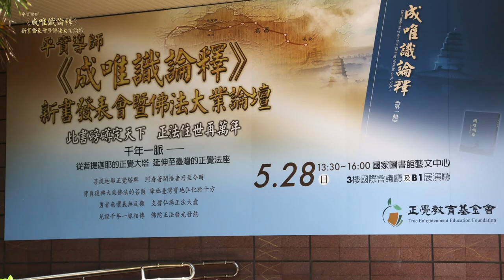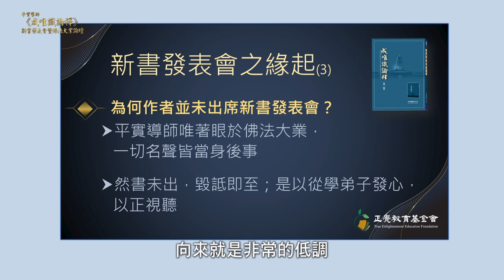9-1 新書發表會緣起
〈玄奘菩薩讚〉
9-1 新書發表會緣起
9-2 玄奘大師當時天竺佛法困局與回國前局勢
9-3 玄奘大師復興佛教與造《成唯識論》的歷史意義
9-4 平實導師弘揚三乘菩提正法的歷史意義
9-5 平實導師弘揚三乘菩提正法的成果與遠景
9-6 平實導師著述《成唯識論釋》的背景與意義
9-7 讀《成唯識論釋》需具備的知見
9-8 讀《成唯識論釋》對實證生命實相的幫助
9-9 玄奘大師會回生娑婆人間嗎？